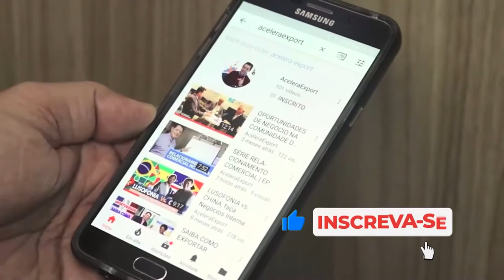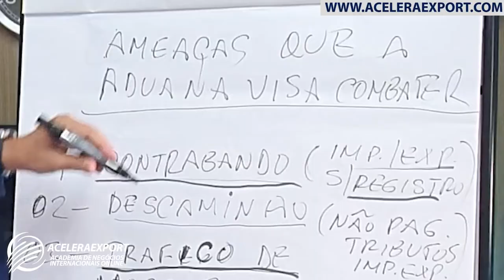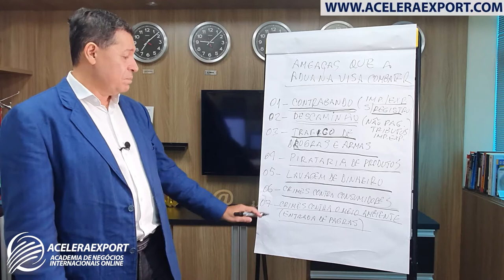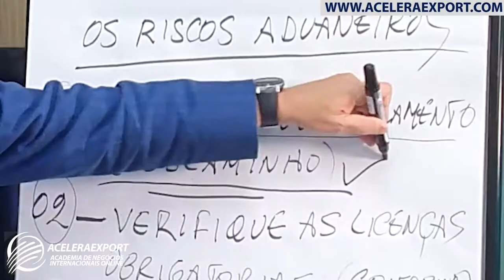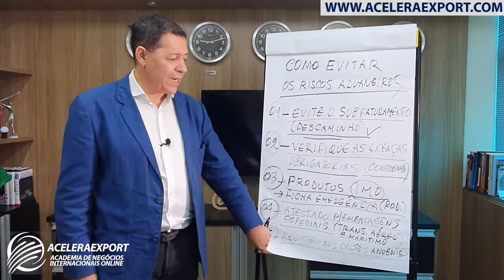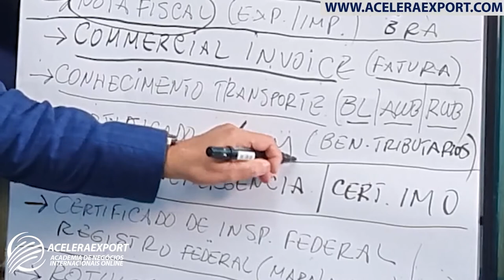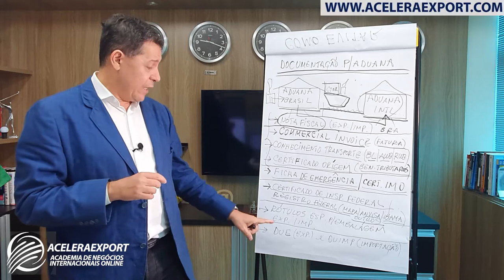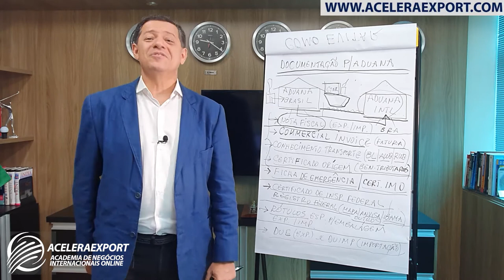GESTÃO DOS RISCOS ADUANEIROS NO COMÉRCIO EXTERIOR